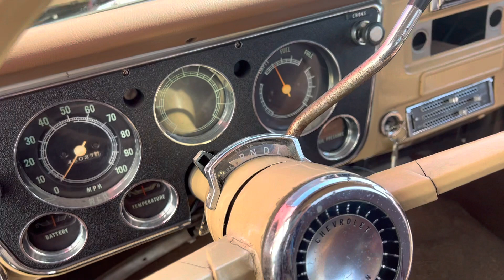1967 Chevrolet C10 CST Pickup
1967 Chevrolet C10 CST Pickup  @jrsauctions